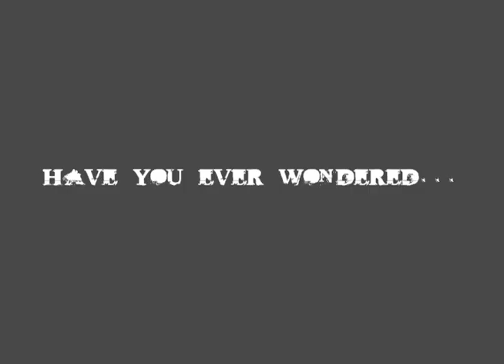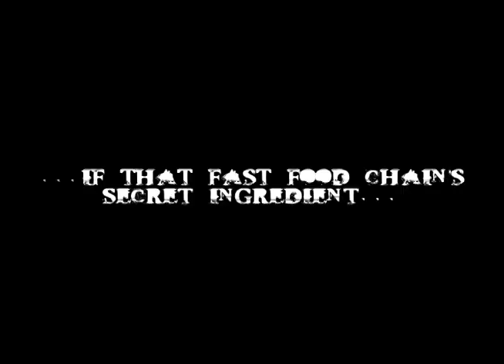NNN Trailer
Adam, here's your trailer!